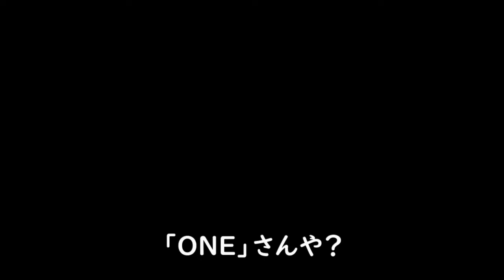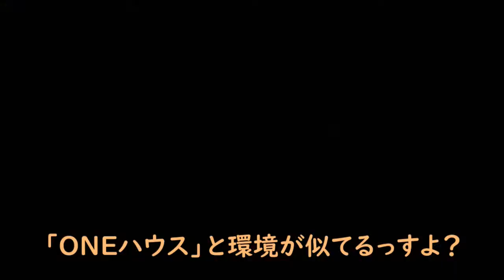「CeVIO」実況「No Man’s Sky」Part12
「Steam」で販売中の惑星探索ゲーム
「No Man's Sky」の「CeVIO」実況動画です
実況は「さとうささら」と「ONE」が担当し
「ナレーター」としては
「voiceroid」界の大食い担当「紲星あかり」が務めます

2020/08/17にニコニコ動画にアップロード済ですが
試しにどうなるかYOUTUBEにもアップロード致します
ニコニコ動画ver